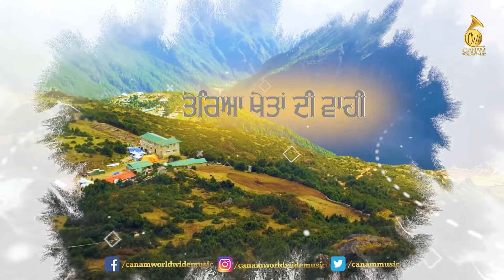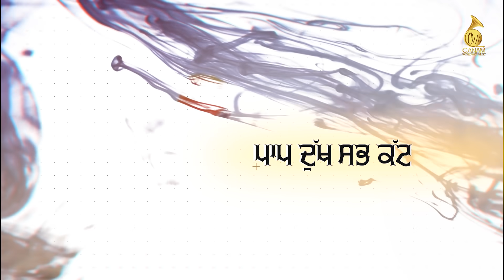Nanak ji Jindpreet Singh Canam Worldwide Music New gurbani Shabad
► Canam Worldwide Music Presenting New Punjabi Shabad Nanak Ji by Jindpreet Singh

☞ Title - Nanak Ji
☞ Singer -  Jindpreet Singh
☞ Lyrics - Jindpreet Singh
☞ Poster - Sahil Verma RFF
☞ Project By - Ryan Lohan
☞ Video By - Raw Film Farmers
☞ Promotion - Canam Digital Promotions
☞ Label - Canam Worldwide Music

► Record Label - CANAM WORLDWIDE MUSIC

● Airtel - Download The WYNK APP & Set CallerTune
● JioSaavn - Download The JioSaavn APP & Set CallerTune

____Online Promotion:- CANAM DIGITAL PROMOTIONS